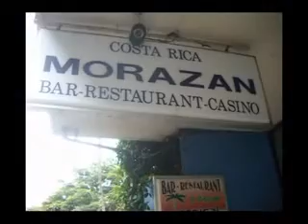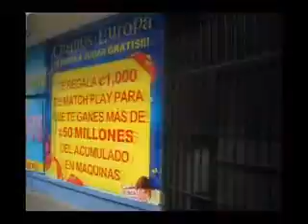Hotel costarica MORAZAN San Josè de COSTARICA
Video realizzato agosto 2013